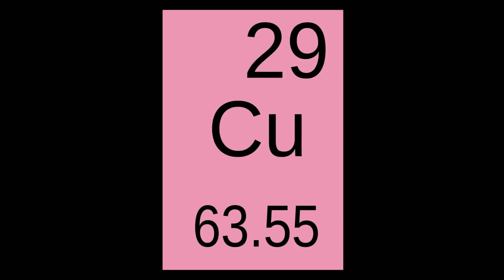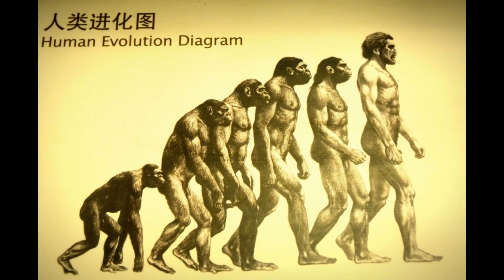FORMATION OF EARTH IN MALAYALAM - KNOWLEDGE IN MALAYALAM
എങ്ങനെയാണ് നമ്മുടെ ഭൂമി ഉണ്ടായത് ? എങ്ങനെയാണ് പ്രപഞ്ചത്തിന്‍റെ  തുടക്കം ?

how Our Planet and Earth was Formed ?

The History of Earth - How Our Planet Formed - Full Documentary HD
The Formation of the Solar System in (Ultra HD)